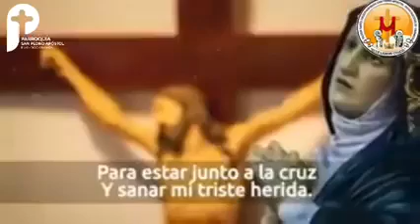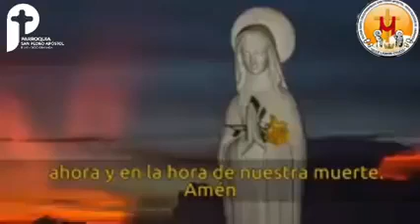09 de septiembre 4 día de la novena a la virgen del los Dólares